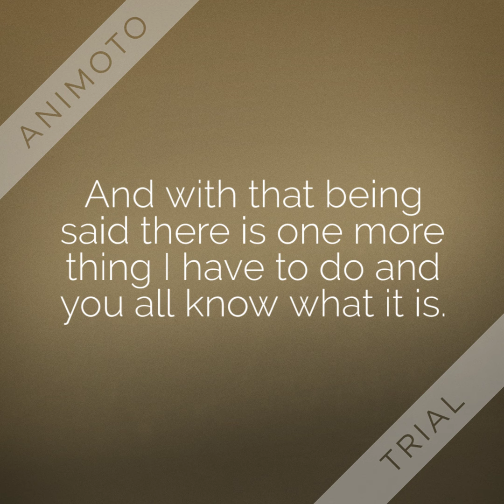The Next Update on a nearly-completed book.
Here is the next video about the next update on a nearly completed book.